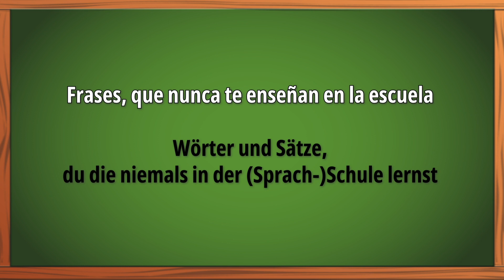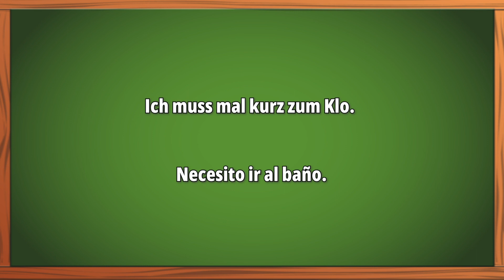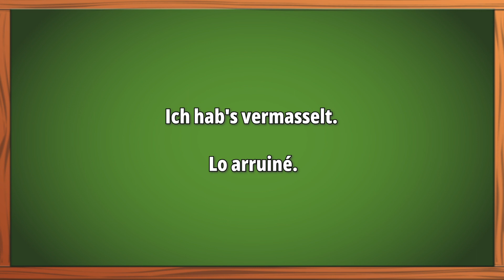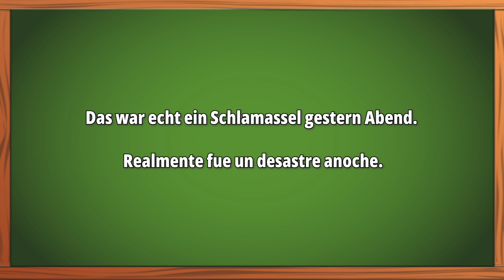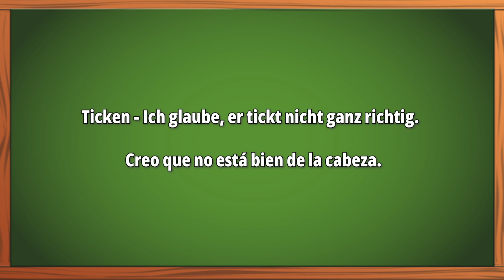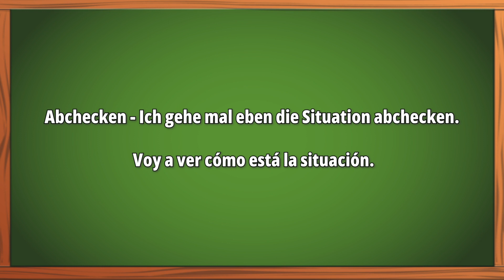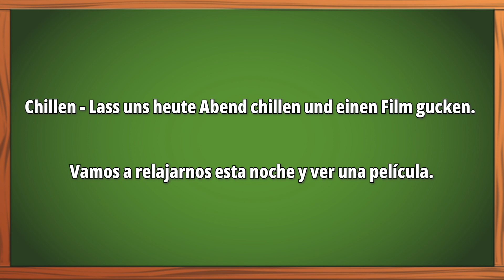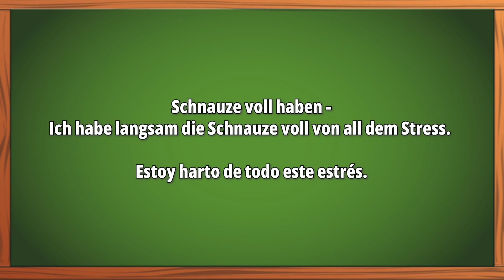LENGUAJE COLOQUIAL en ALEMÁN 🖤❤️💛 Lo que NO te enseñan! Aprende mientras duermes desde 0 + música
¡Vamos! ¿Qué más quieres aprender?

👯‍♀️ Nos conectamos en Instagram: @evatravelz

Escuchar vocabulario es la manera más fácil y sencilla para aprender alemán – puedes hacerlo mientras duermes, haces deportes, comes o cualquier otra actividad! 🖤💖💛